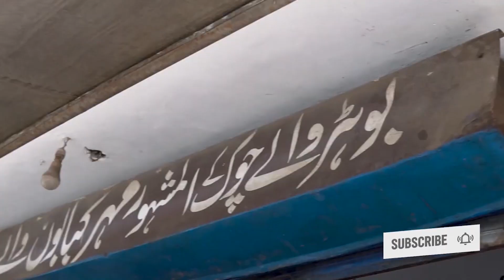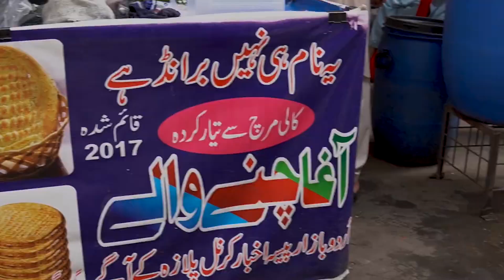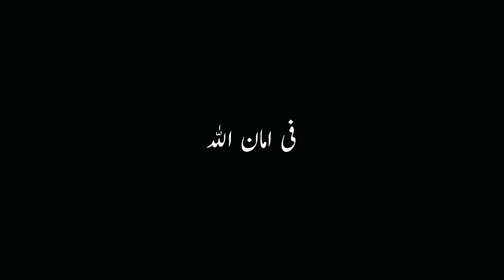Exploring Super Delicious Roadside Street Food of Lahore | Trip Tuck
In this video, we will be covering the most Authentic street roadside street food of Lahore watch this video till the end!